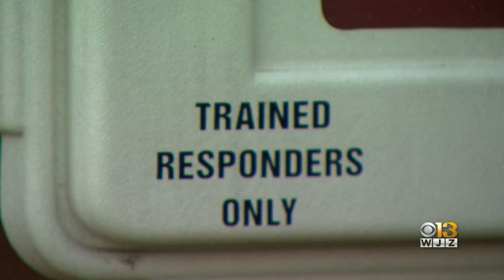Baltimore Paramedic Leads Effort To Put AEDs On Lacrosse Fields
She's partnered with U.S. Lacrosse in Sparks, Md., to make sure an automated external defibrillator is placed on every lacrosse field.